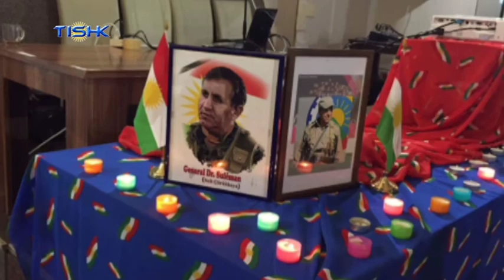لە ئاڵمان ڕێز لە شەهیدان ڕەسووڵ محەممەد زادە و دوکتور چروکایە گیرا